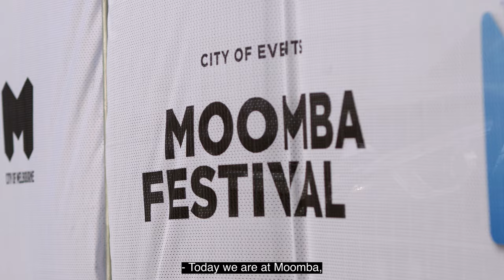2023 Moomba Inline and Roller Skate Contest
A pretty historic opening day to the 2023 Moomba Street Championships!

On Thursday 9 March we witnessed the first inline competition at Moomba Festival in 13 years, and the first time our quad competitors had the opportunity to give the park their all.

A massive congratulations to everyone who competed, and of course our place getters:
16 & U Inline
🥇Daniel L
🥈Iurii K
🥉Svetalana K

16 & U Quad
🥇Sienna M
🥈Chelsea M

Inline Open
🥇Quinton F
🥈Zach H
🥉Liv M

Quad Open
🥇Patrick C
🥈Lexi E
🥉Keeks

What an afternoon it was. It would not have been possible without the Y, City of Melbourne, Chuffed Skates, Brunny Hardcore, Bayside Blades and the Few.